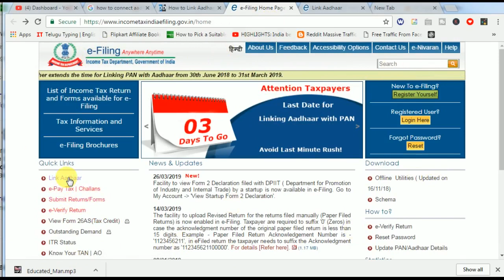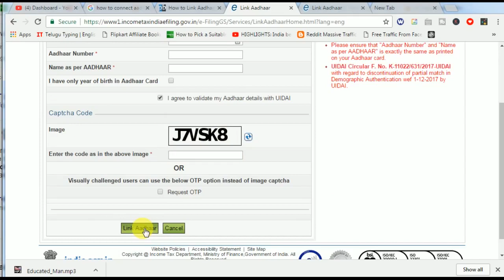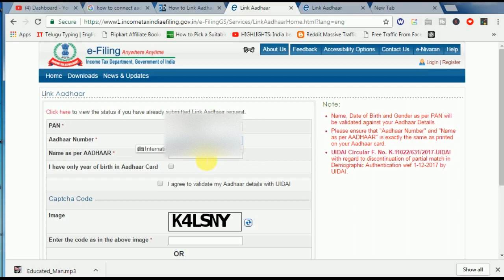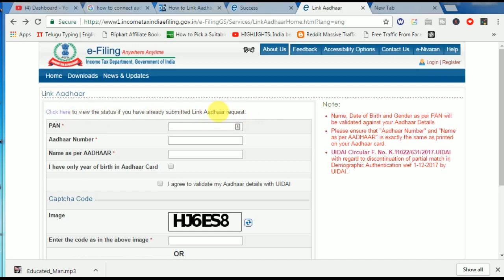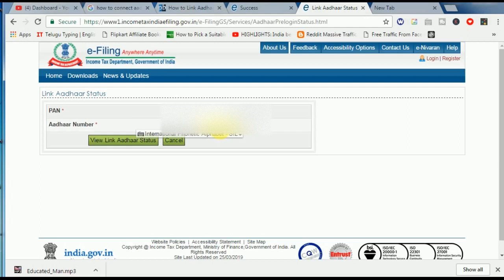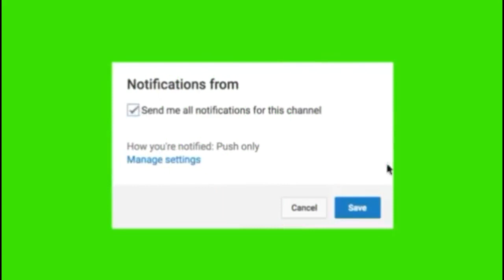మీ ఆధార్ నంబర్ ను మీ పాన్ కార్డుకు లింక్ చెయ్యండి. ఆఖరు తేదీ 31.03.2019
In this video, I have explained how to link your adhar number to your Pan Card online. Very simple task and see how?

General Topics, Health Tips, Technical Tips, Jobs News Education , "Health tips" "telugu news" "education news" entertainment magics technology